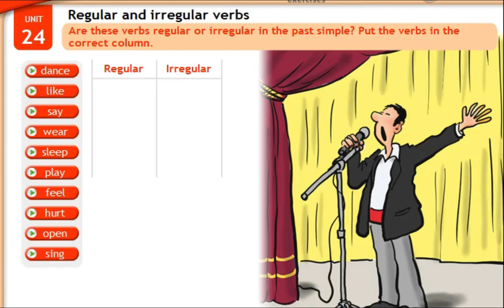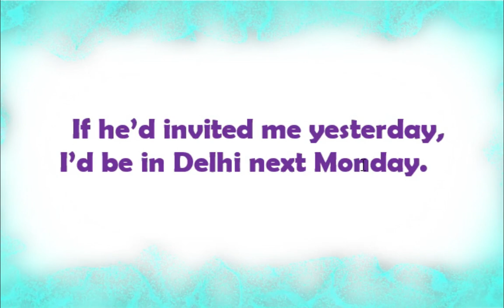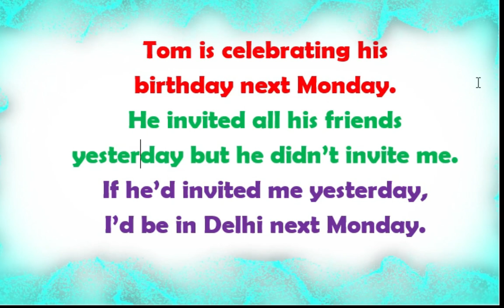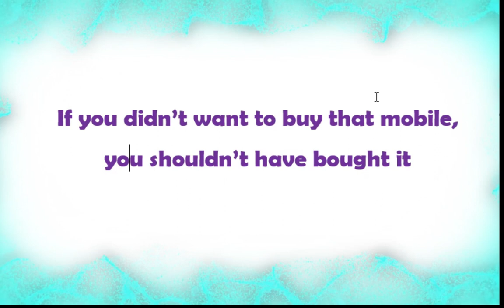Mixed conditional | If | Spoken English online class in Kerala - Malayalam 8281555666| IELTS writing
Spoken English online class in Malayalam. This is a new way to learn English quickly and fluently. This method will help you to improve your speaking, reading and listening skills. You will learn how to speak English fluently within 2 months. To be able to develop English most effectively, you need to watch the videos & Practice for 10 minutes daily. This is a completely free YouTube channel designed to practice English with thousands of different common topics.

Account details:-
E4 English Online
Current account
IFSC: HDFC0000347
HDFC bank
Irinjalakuda

Google pay
T.Antony